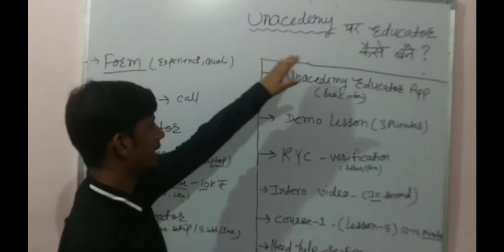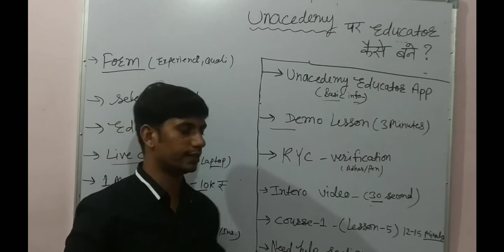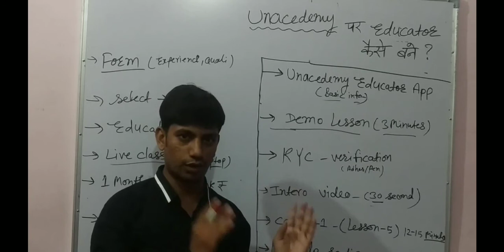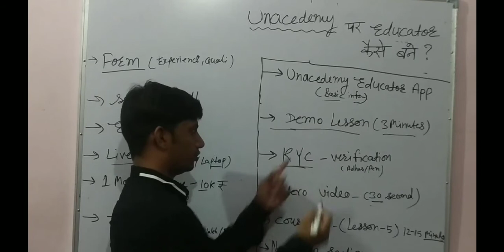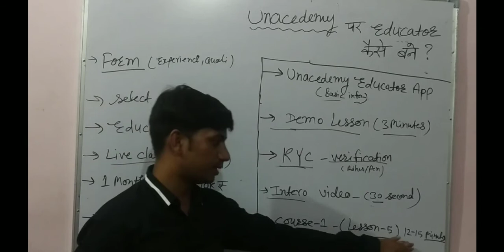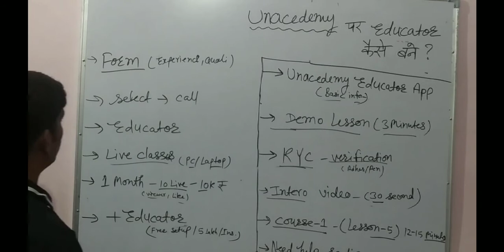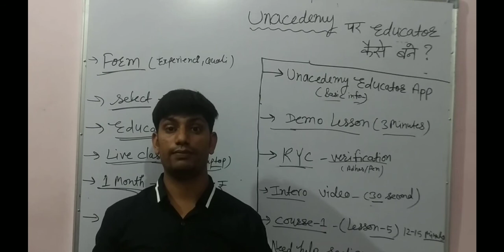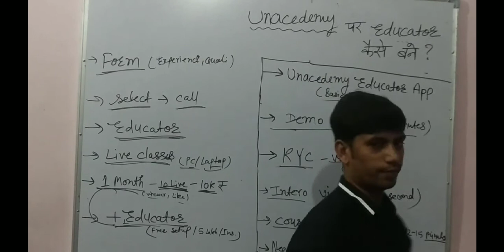It's my job .... How to became a teacher on unacademy Online-job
welcome to Gautam family friend it's my original job please love my videos